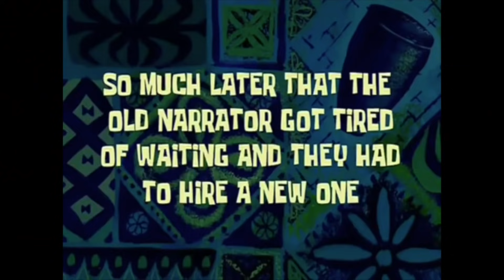WORLDS BIGGEST POPSICLE! DIY (thrown off balcony)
BIGGEST DIY POPSICLE I'VE EVER SEEN!

Today I made the worlds biggest popsicle I have ever seen and it was soo good! it took a lot of time and I had everyone lick it! we Threw it off our balcony and it shattered! it was the biggest and heaviest popsicle in the world! what do you want to see us do next?